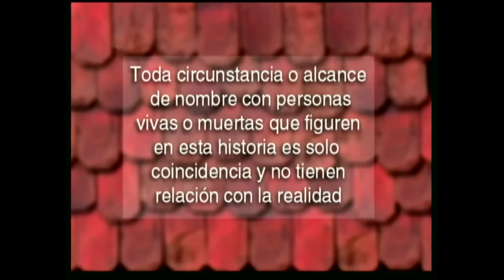La Fiera se desmorona | La fiera - T1E61